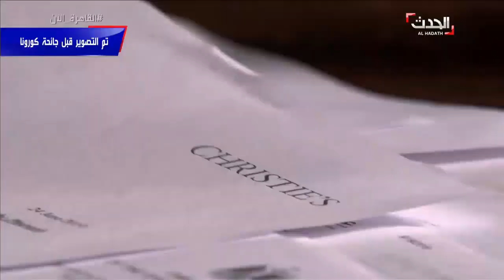السفير طارق عادل سفير مصر في لندن يحسم الجدل حول طريقة خروج رأس توت عنخ آمون من مصر